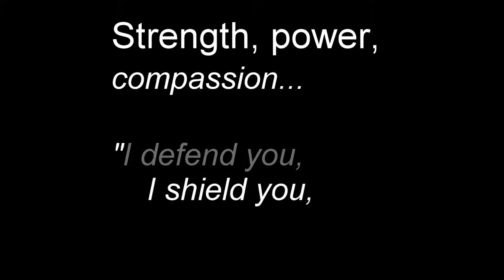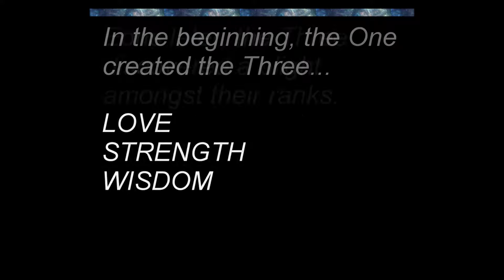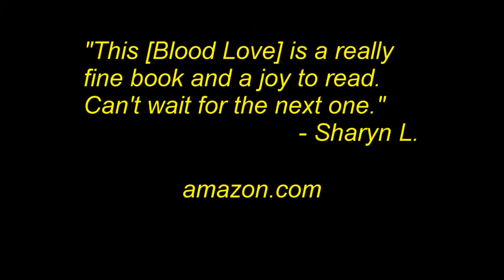God Wars Series Trailer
Book trailer for the God Wars Series, by Connie Suttle - Author.